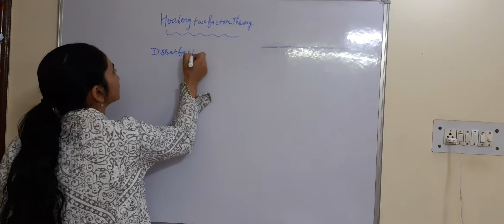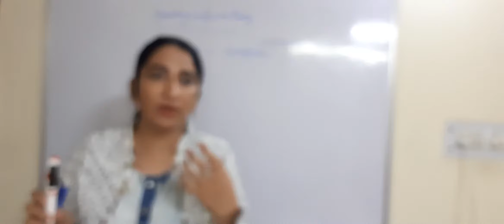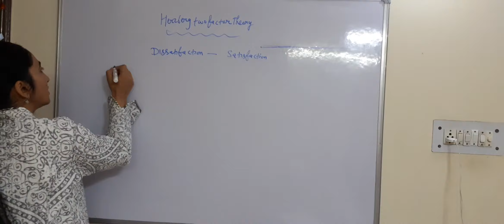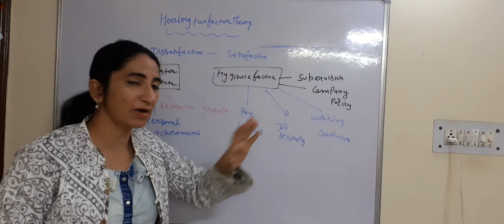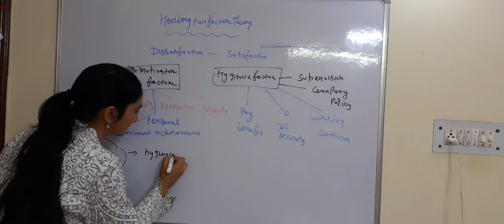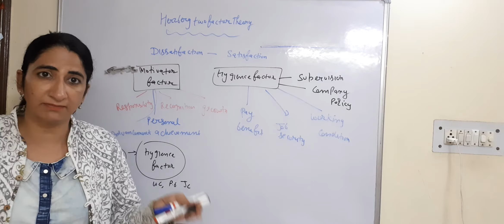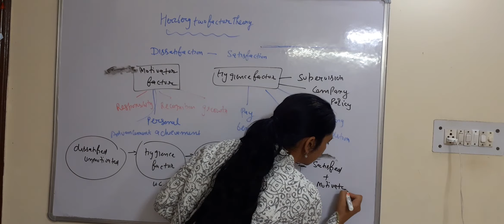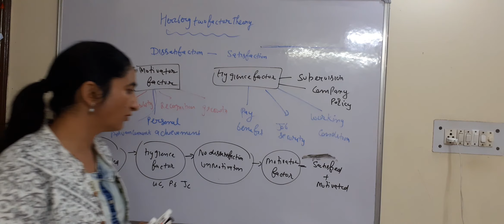Herzberg two factor theory